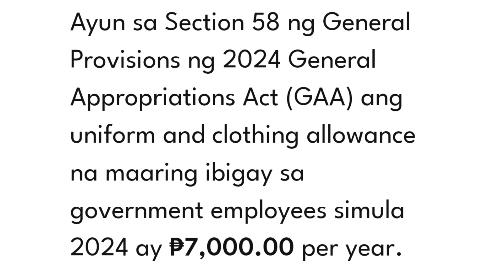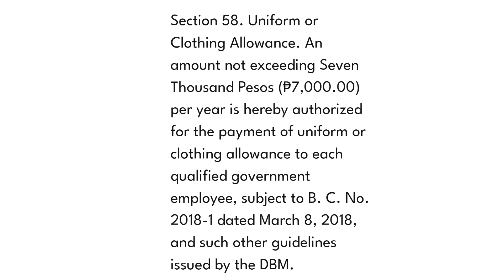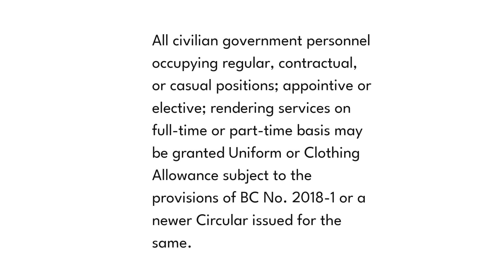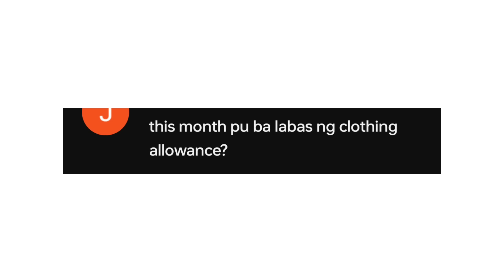Good News! It's Official, 7K Clothing Allowance for All Government Employees